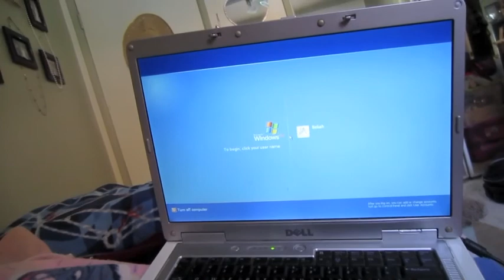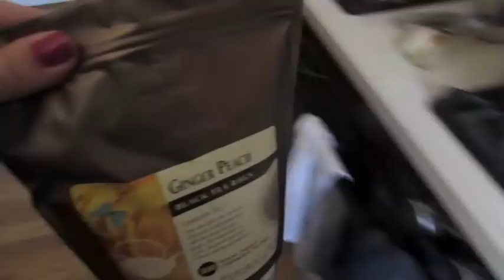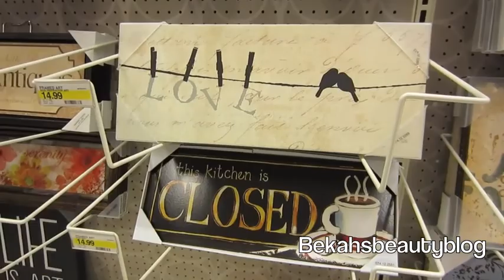A Forgotten Vlog :)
This vlog was from last week (I think) :-/ It's been so long I can't even remember, eek!! Just a normal, chill Thursday vlog.

~ Rebekah
Bekahsbeautyblog